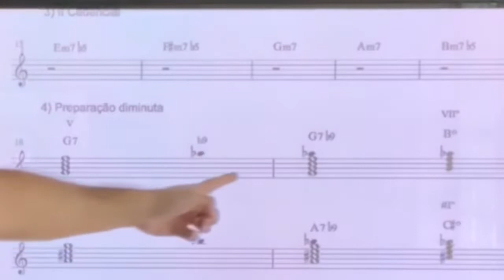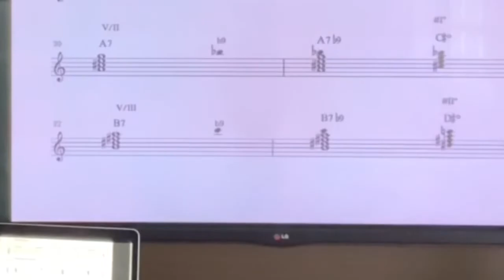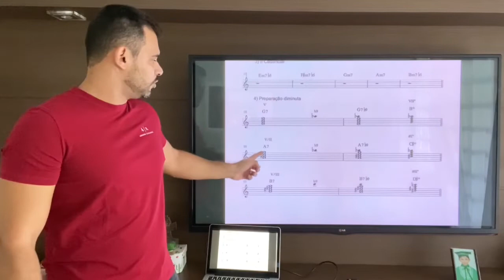Todo dominante( primário ou secundário) pode virar outro acorde?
Um trecho de uma de minhas aulas do módulo de harmonia 2.
Assista o vídeo e tire suas conclusões.
Ah, na próxima segunda estaremos dando continuidade ao módulo de harmonia 3. Interessados só mandar msg no direct.